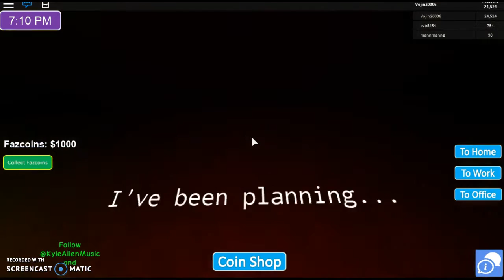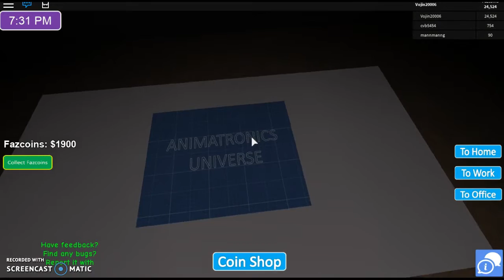Freddy ' s Tycoon 3/ ROBLOX